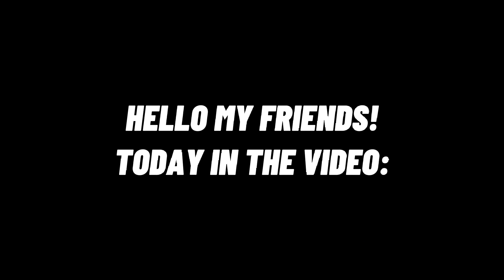Hill Climb Racing 2 – TOP 10 HARDEST RECORDS🔥 WITH SPORTS CAR IN TIME ATTACK🥇 | HCR2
Support UKRAINE💙💛!
Hi there👋! My name is in the game "Mr.UA HCR2". I was born in Ukraine🇺🇦, where I currently live. My favorite game Hill Climb Racing 2.

How can I support the author of the channel🤔?
✔️Spread my channel!
✔️Comment on the video on the channel!
✔️Like my videos!
✔️Submit your ideas for video!

⚙️Video features:::
1980×1080HD@60FPS

Hill climb racing 2 Players
Hill climb racing 2 Season
Hill climb racing 2 Max